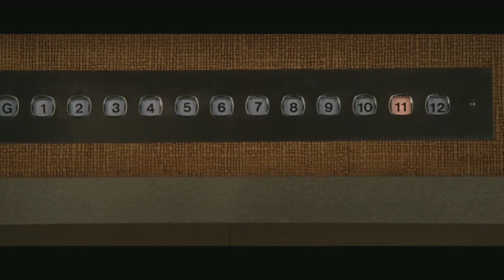Deadpool & Wolverine. New Trailer Deadpool 3 | 2024 | New Film | Movie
Deadpool 3 New trailer

Deadpool & Wolverine. 2024